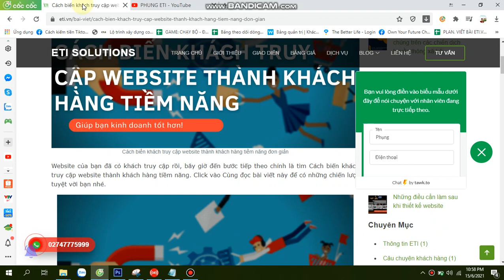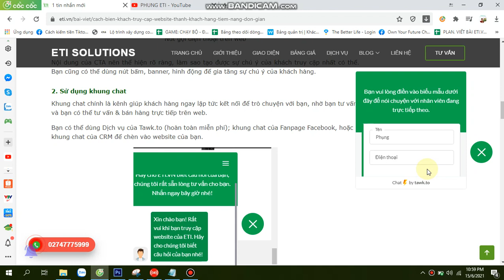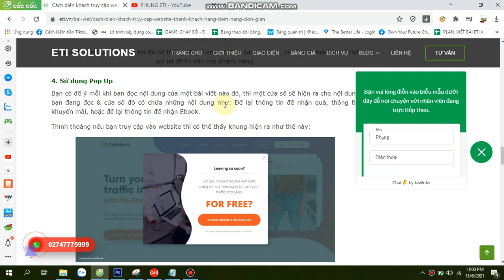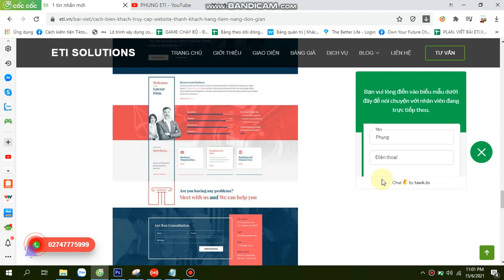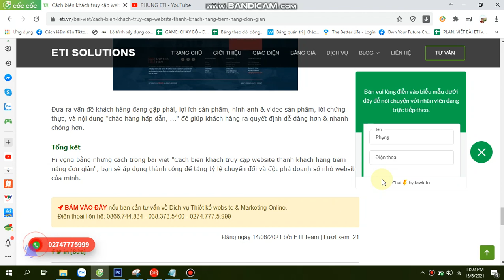#14/28 Hầu hết Doanh nghiệp CÓ WEBSITE không biết điều này nên họ KHÔNG có KHÁCH HÀNG TIỀM NĂNG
Hầu hết Doanh nghiệp CÓ WEBSITE không biết điều này nên họ KHÔNG có KHÁCH HÀNG TIỀM NĂNG